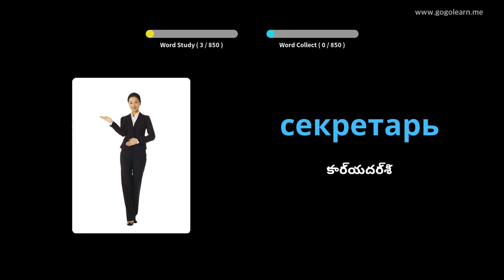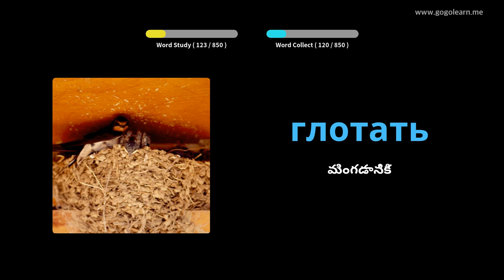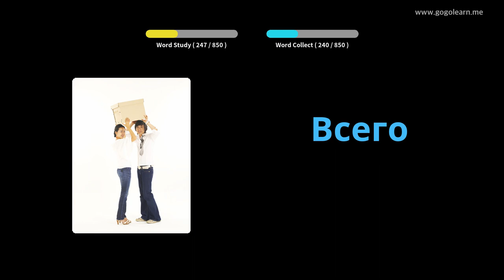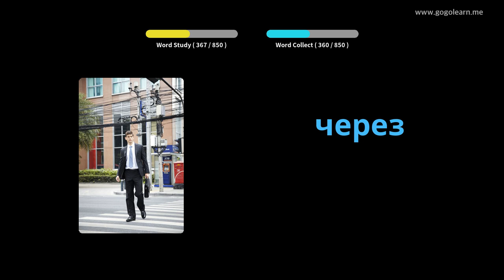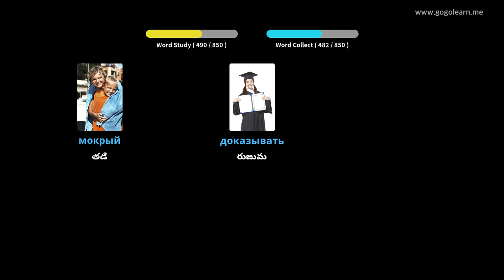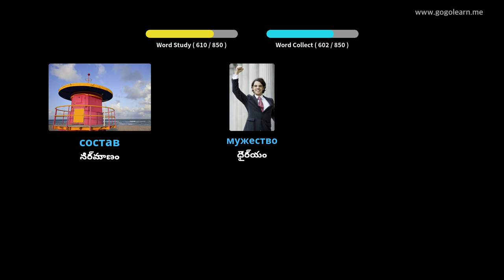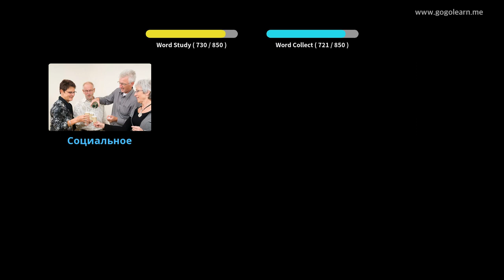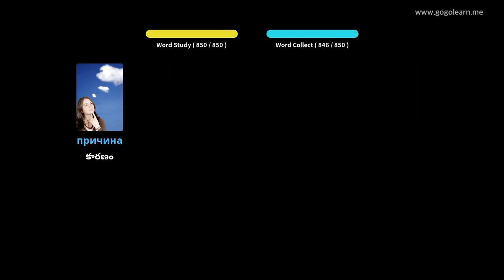రష్యన్ పదజాలం మిడిల్ స్కూల్ | Golearn